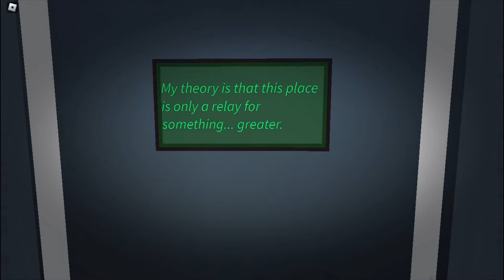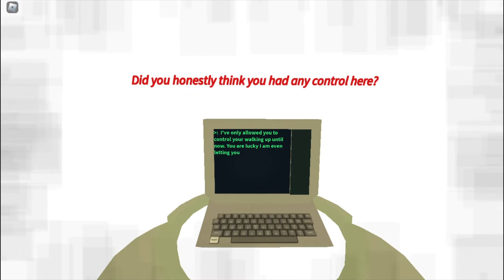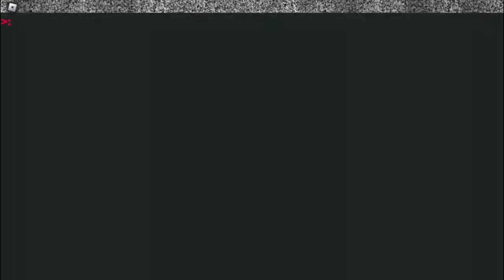a roblox horor gaem!!!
Uhhh... It's looks not a horror game, right?